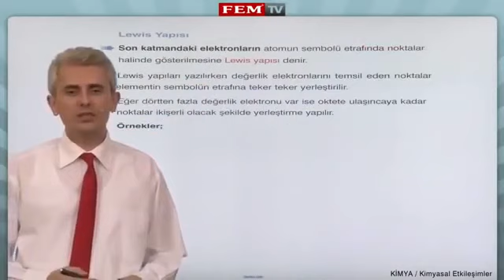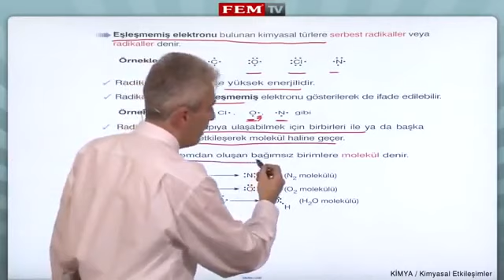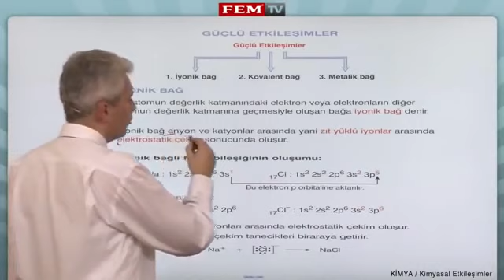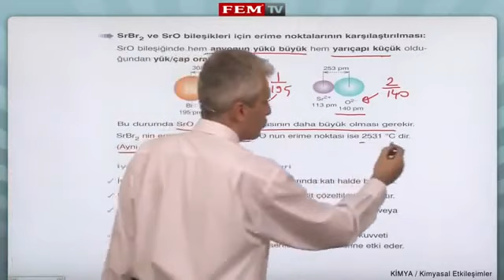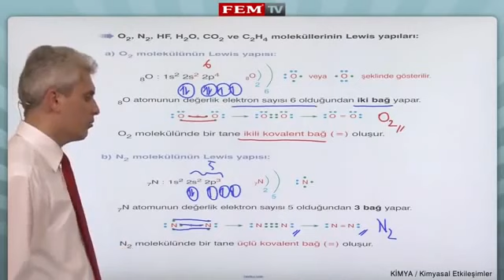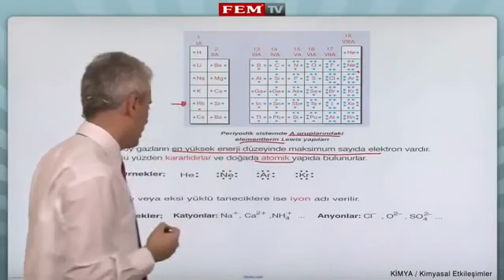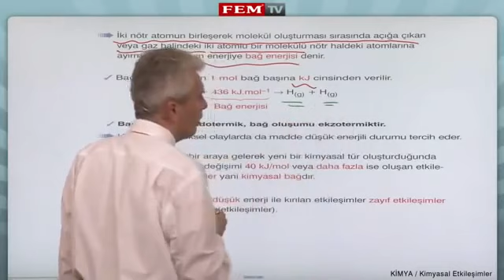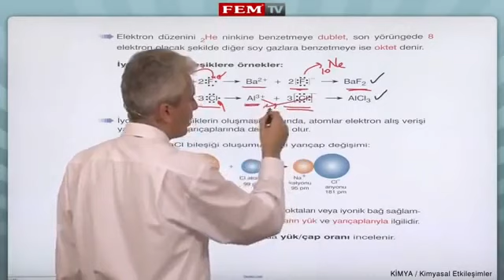Kimyasal Turler Arasi Etkilesimler 1